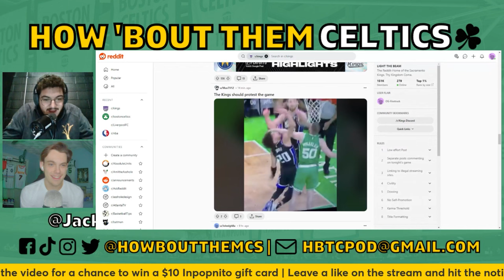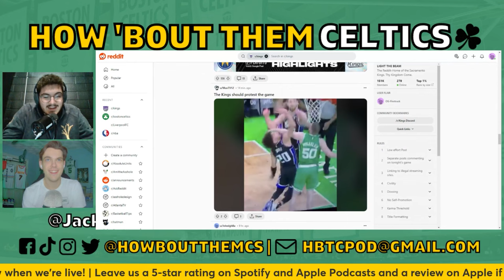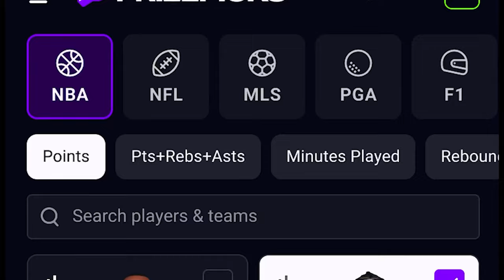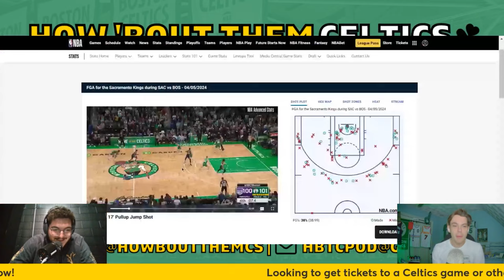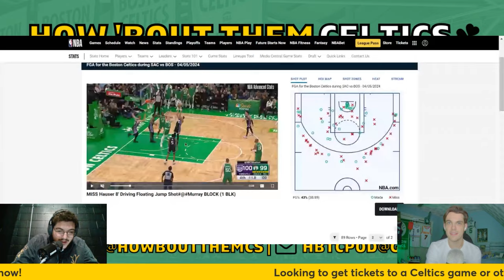Celtics Scrape By Kings in Hilarious 101-100 Win and Xavier Tillman Hits a Game-Winner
Sam and Jack are back with another Boston Celtics podcast. In this one, they break down the Celtics' 101-100 win over the Sacramento Kings, Xavier Tillman's game-winner, and Payton Pritchard's play. Let us know your thoughts, and as always, thanks for listening to How 'Bout Them Celtics!